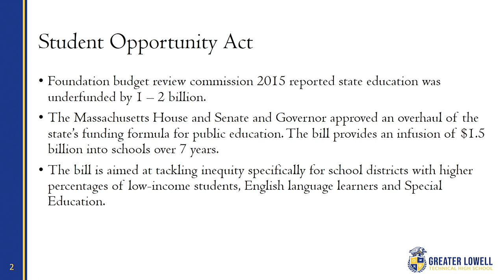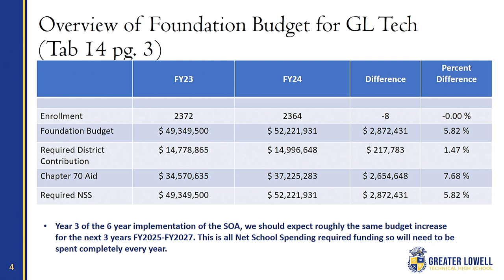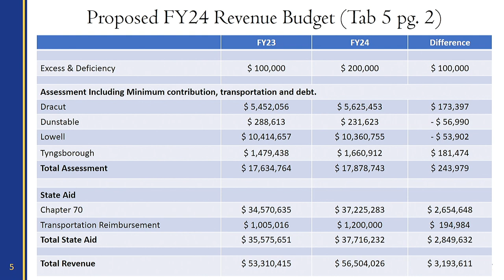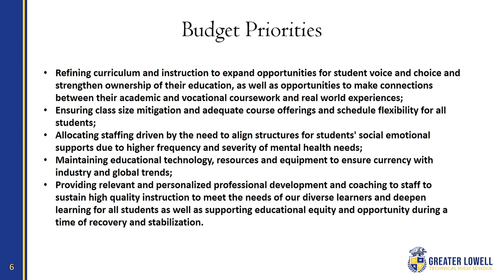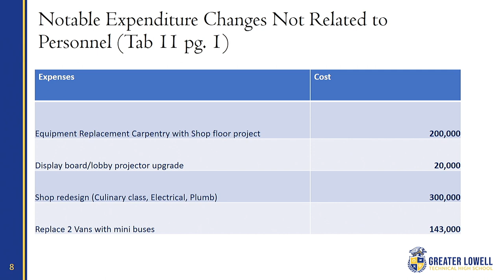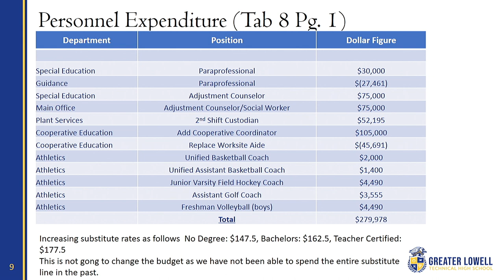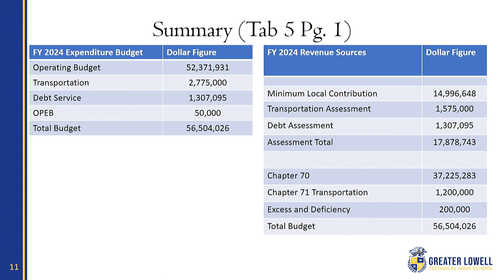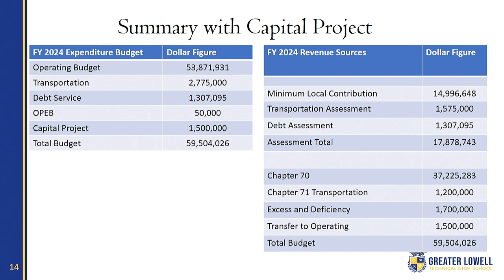GLTHS School Committee Public Hearing FY2024 Budget, March 16, 2023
Greater Lowell Technical High School
Public Hearing FY2024 Budget